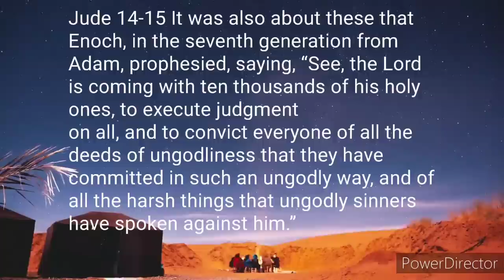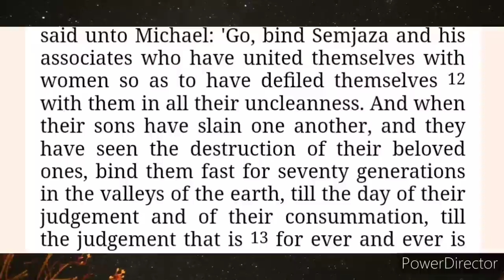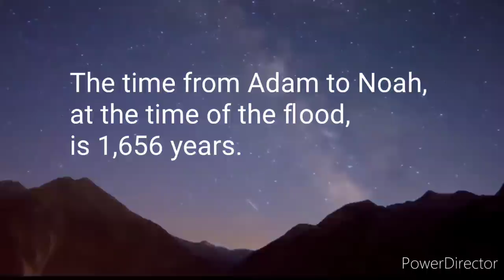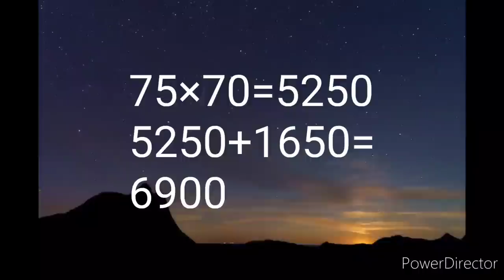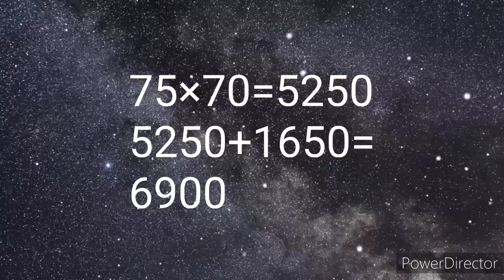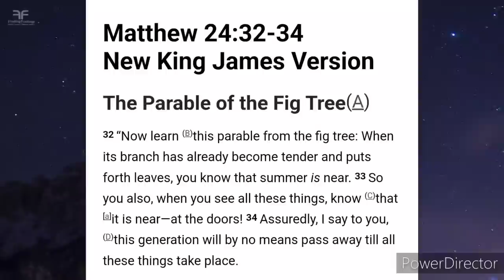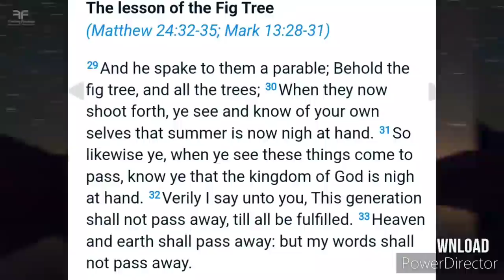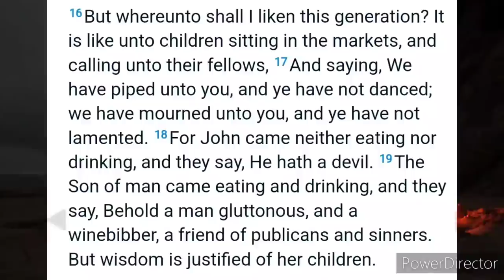Fig Tree Generation confirmed in The Book Of Enoch?